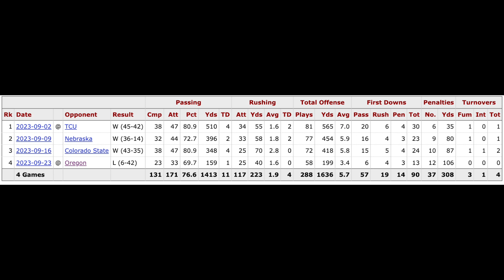CU vs Oregon What Happened❓ Game Plan Going Forward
Nobody Panic!  Colorado is 3-1 and in the same boat as teams like Alabama, Ole Miss, and Notre Dame!  We are in a great spot.  Now we will break down the game and see where we missed and what opportunities are going forward.